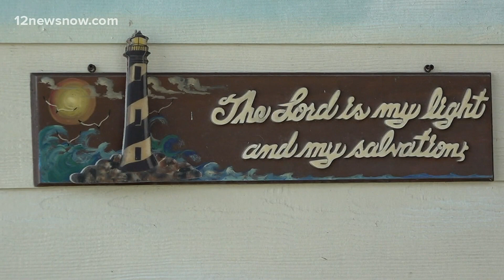Storm uncertainty may alter soon-to-be married couple's ceremony at Bolivar Peninsula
People all along the gulf coast are urged to pay attention because there's so much uncertainty with the storm.